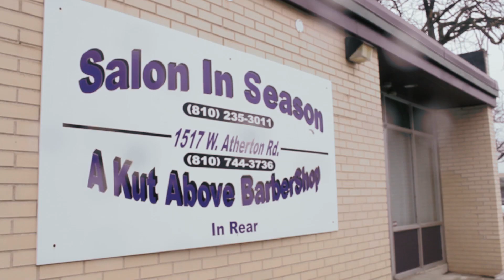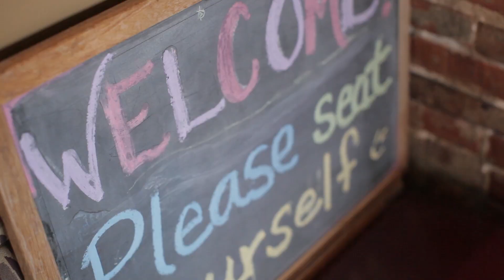An Alum's Commitment to Community and Education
David McGhee, 2005 College of Arts and Sciences alum, shares his outlook on community, education and giving back.